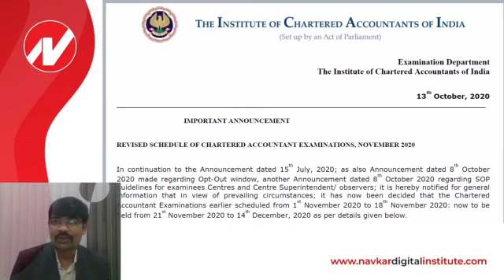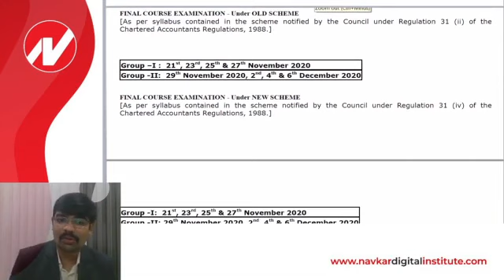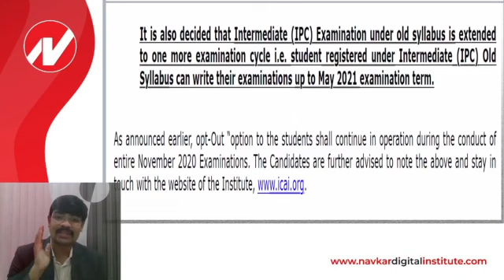ICAI November Exams postponed to 21st November,2020.